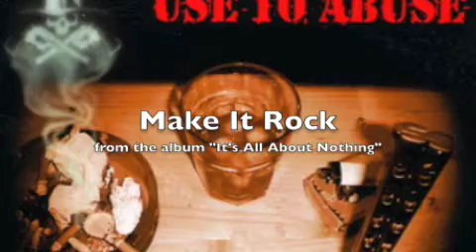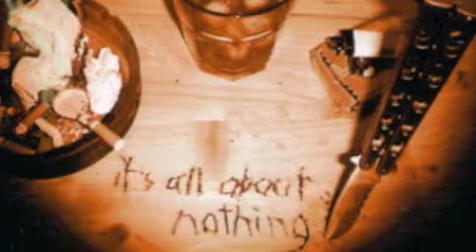USE TO ABUSE - Make It Rock (from the album "It's All About Nothing")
Rock´N´Roll / Punkrock-Band USE TO ABUSE; Title: Make It Rock; Album: It´s All About Nothing (2001, Hulk Räckorz); Song 05 of 19; Check out